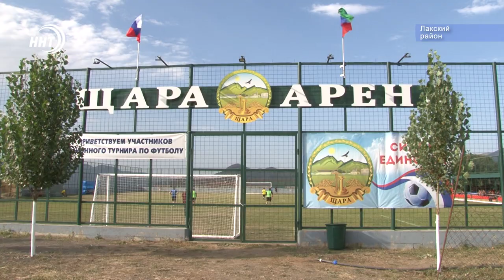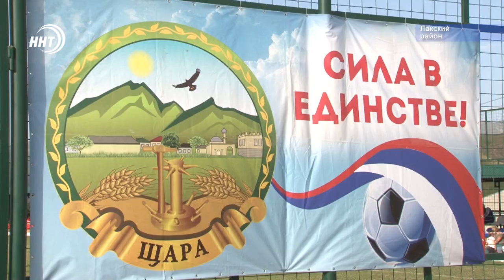Ни копейки бюджетных средств! Дагестанское село возрождают своими силами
Ни копейки бюджетных средств. В селение Шара Лакского района разработали проект возрождения. Своими силами местная молодежь и выходцы, проживающие в городах, обустраивают социальные объекты – детские площадки, парки и места досуга.

Почему Шаринцы первым делом построили именно футбольный стадион, узнаем в сюжете Курбана Рагимова.